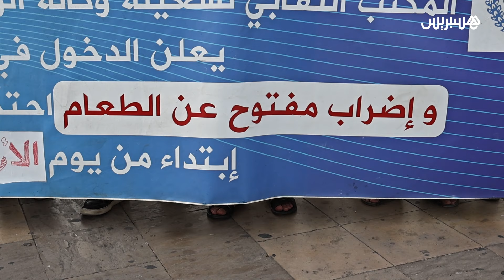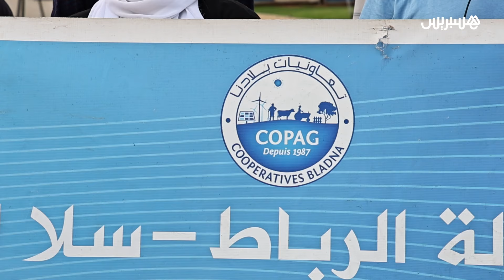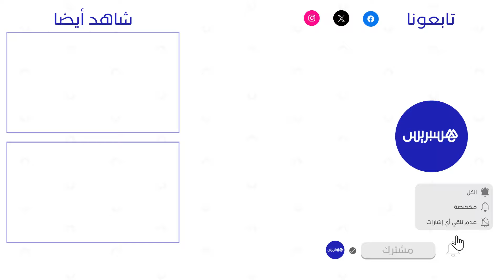عمال تعاونية "كوباك-جودة" يحتجون أمام البرلمان